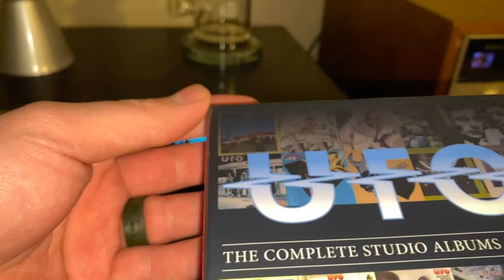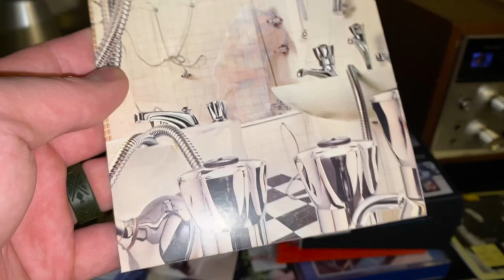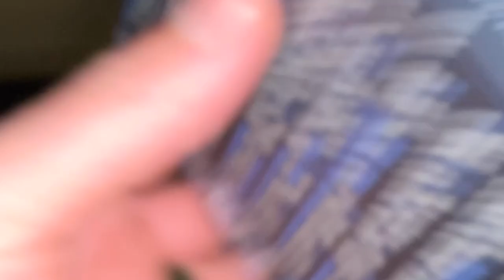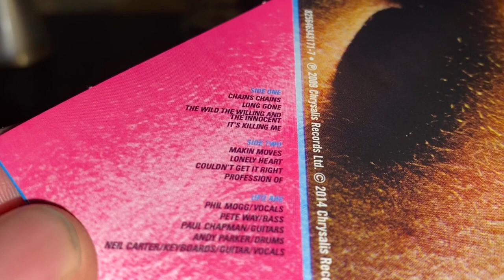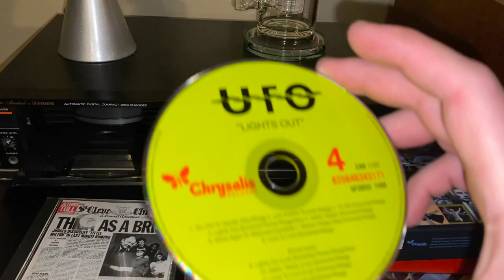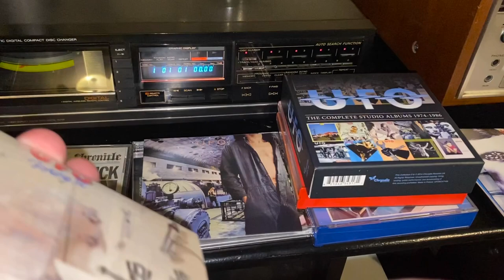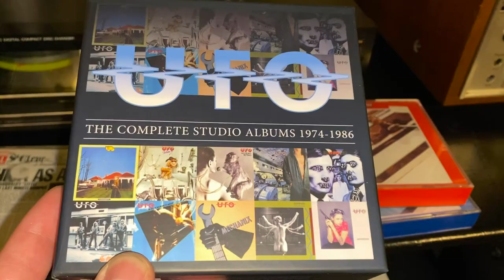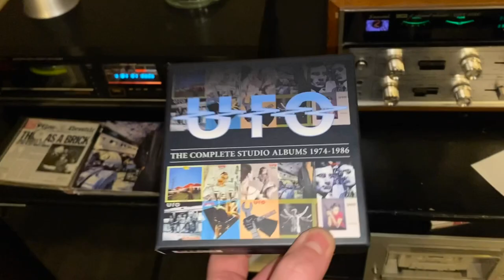Check out the UFO Complete Studio Albums Box Set!! It Rocks!!